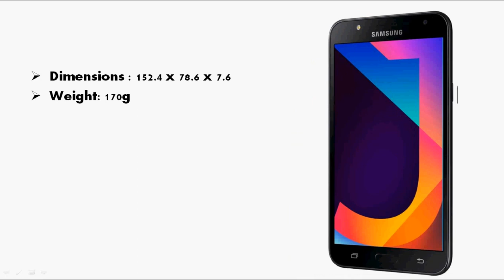Samsung Galaxy J7 Nxt 5.5-inch Super AMOLED display, 13MP, Android 7.0 for Rs. 11490